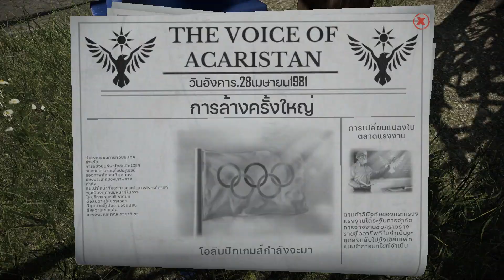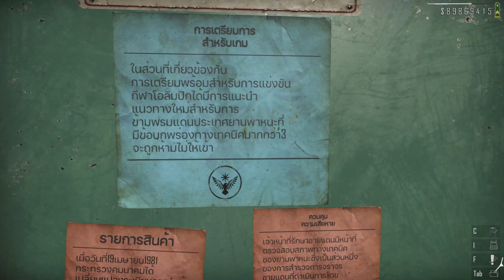Contraband Police Chapter V ตรวจตราจับดำเนินคดีกับสิ่งผิดกฏหมายที่จะผ่านเข้ามาในด่าน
Contraband Police เกมส์ที่ให้เรารับบทเป็นตำรวจประจำจุดตรวจชายแดนที่ต้องคอยตรวจสอบ ตรวจตรา ค้นหาสิ่งผิดกฏหมายที่จะแอบลักลอบขนเข้ามาในประเทศ หากตรวจสอบ ตรวจค้นพบสิ่งผิดกฏหมาย หรือผิดปกติใด ๆ ก็สามารถจับกุม กุมขัง ดำเนินคดีกับผู้กระทำความผิดได้ทันที